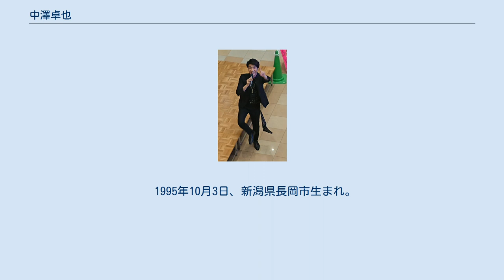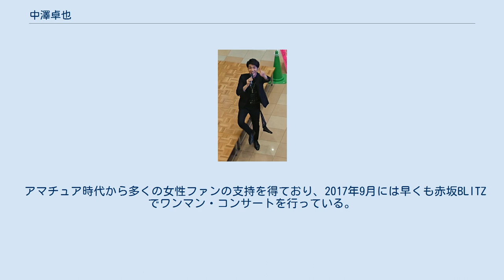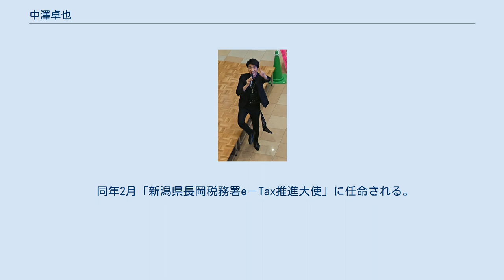中澤卓也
中澤 卓也（なかざわ たくや、1995年〈平成7年〉10月3日 - ）は、日本の歌手。
 新潟県津南町ふるさと大使。
新潟県長岡税務署e－Tax推進大使。
身長は178 cm、血液型はA型。
 1995年10月3日、新潟県長岡市生まれ。
長岡市立上川西小学校、長岡市立江陽中学校出身。
 幼少期からモータースポーツに興味を持ちドライバーライセンス取得、プロレーサーを目指して活動するも資金難により活動を断念する。
その後高校進学前にはプロ歌手になることを意識しており、NSGグループの開志学園高等学校に進み、選択フィールド（選択科目）でヴォーカルを専攻するなど、専門的な勉強をはじめる。
 2013年3月31日、高校卒業を前に地元の新潟県長岡市で開催された『NHKのど自慢』に出場し、チャンピオンに選ばれる。
この放送を見た日本クラウンからスカウトの電話を受け、作曲家の田尾将実に弟子入り。
やがて上京して2015年に日本クラウン新人オーディションで準グランプリを獲得し、2017年1月18日に日本クラウンより『青いダイヤモンド』でデビューを果たした。
 第50回日本有線大賞有線奨励賞、第59回日本レコード大賞新人賞、第32回日本ゴールドディスク大賞ベスト・演歌/歌謡曲ニューアーティスト賞、第41回松尾芸能賞新人賞などを受賞した。
 アマチュア時代から多くの女性ファンの支持を得ており、2017年9月には早くも赤坂BLITZでワンマン・コンサートを行っている。
同年末には、第50回日本有線大賞有線奨励賞、第59回日本レコード大賞新人賞、第32回日本ゴールドディスク大賞ベスト・演歌/歌謡曲ニューアーティスト賞などを受賞した。
 2019年、『ももいろ歌合戦』（BS日テレ・ニッポン放送・AbemaTVなど）へ初出場した。
 2020年、演歌・歌謡曲歌手としては史上三人目となる「第41回松尾芸能賞」新人賞を受賞。
 同年2月「新潟県長岡税務署e－Tax推進大使」に任命される。
 BS朝日『人生、歌がある』の司会に抜擢。
（五木ひろし、布施明に続く三代目MC） BS日テレ「新・３人の歌仲間 with DAM CHANNEL演歌」の4代目MCに就任 2020年10月「日本作曲家協会音楽祭・奨励賞」受賞